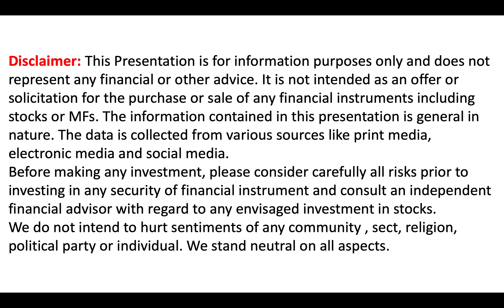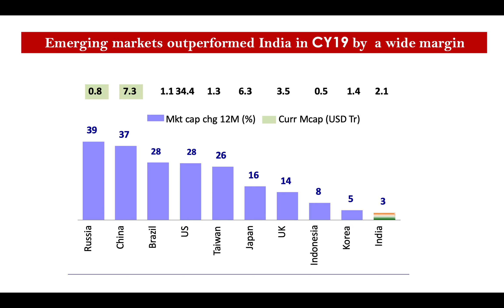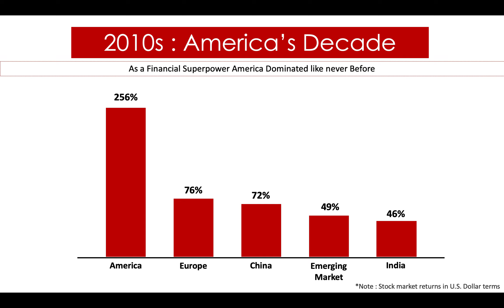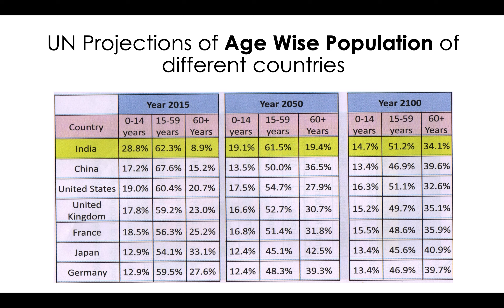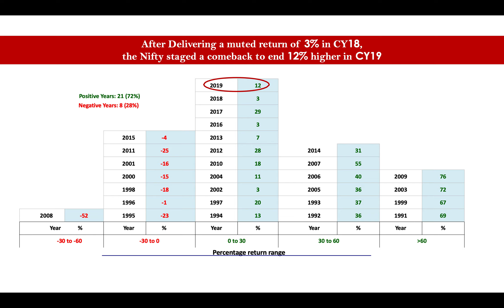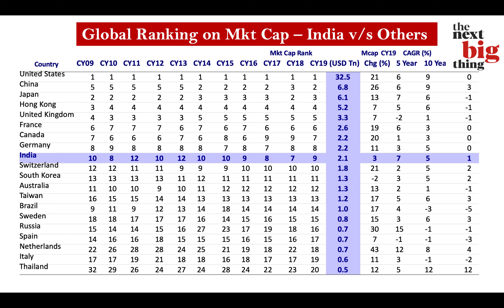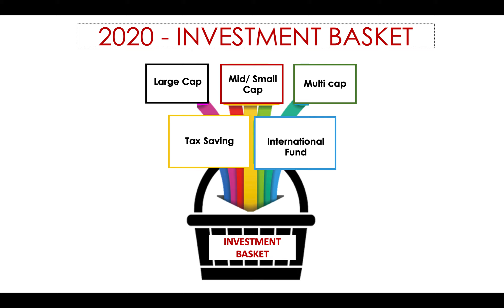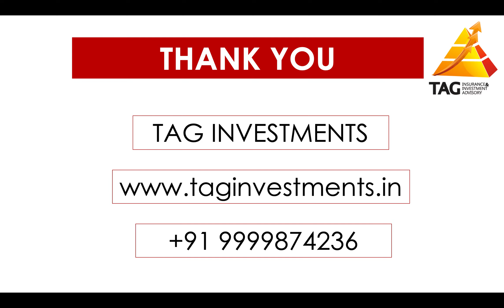Market Outlook 2020 by Anuj Gupta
Market Outlook for 2020 by Anuj Gupta, Founder of TAG Investments.

2020 and the next decade are important years for the Indian Economy. Watch the video to know more on the opportunities as an Investor to invest in the Indian Economy and compelling reasons why India is the economy to invest in.